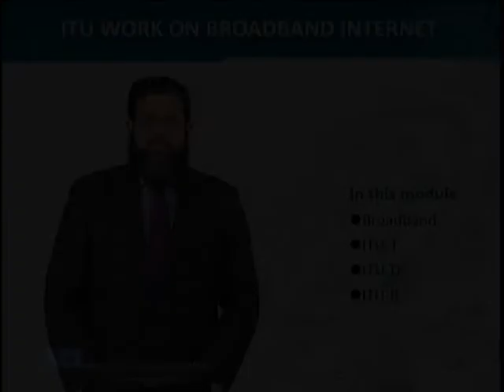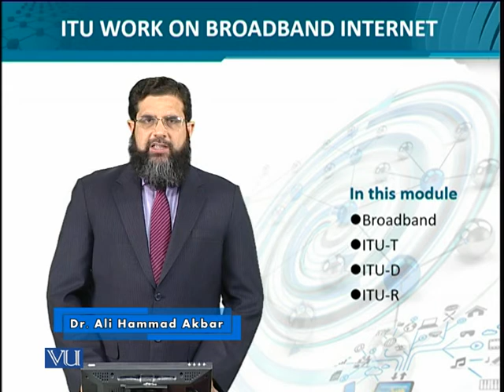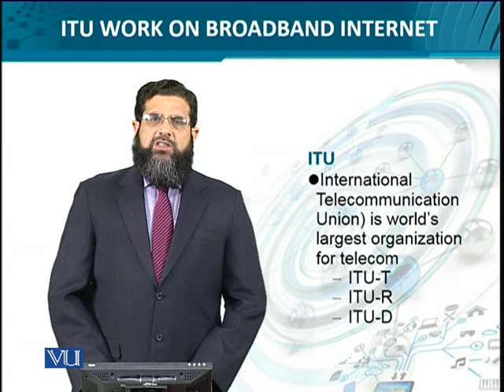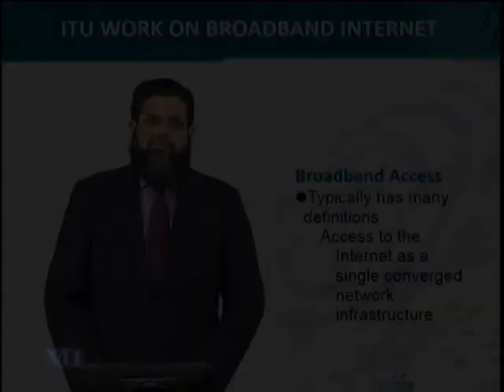Data Visualization | CS642_Topic077